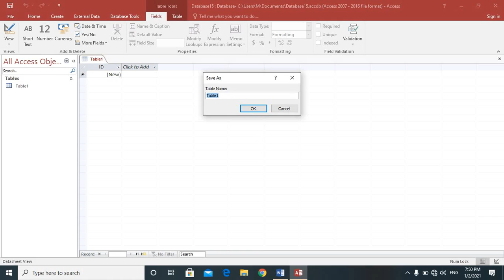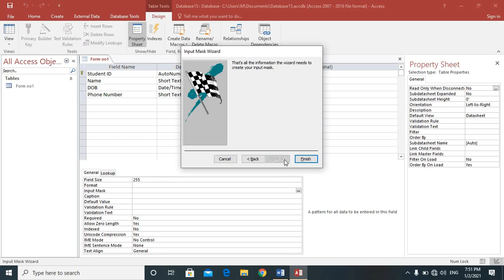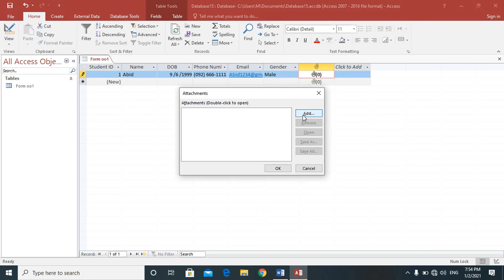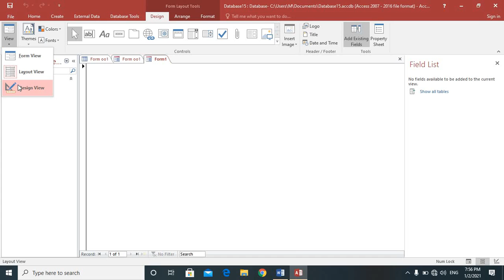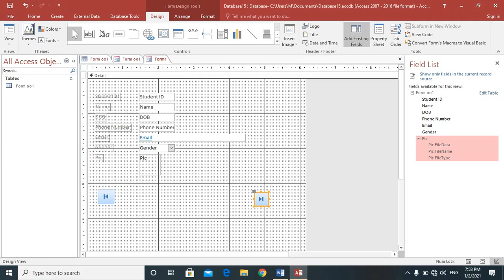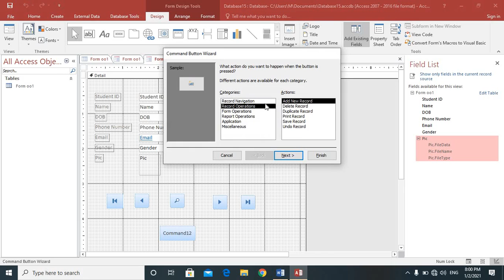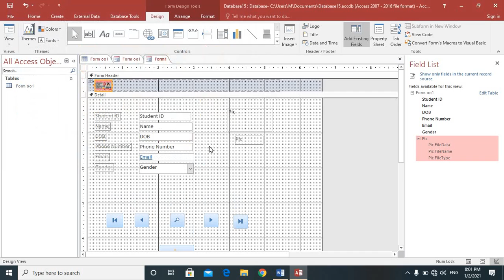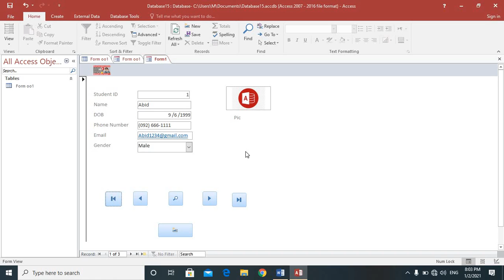Microsoft Access Class 02 || How to create a Form in Ms Access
In this video of Microsoft access, you will learn
1 How to create a Form using Microsoft Access
2 How to add buttons in the form?
3 How to use a form?